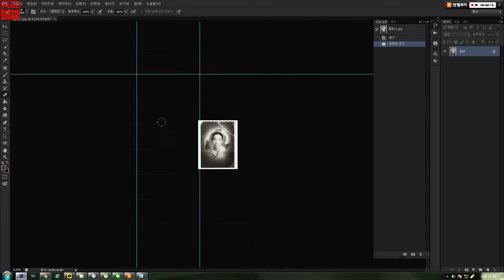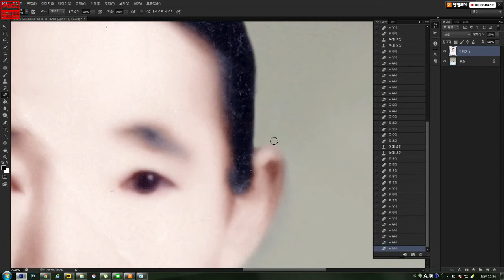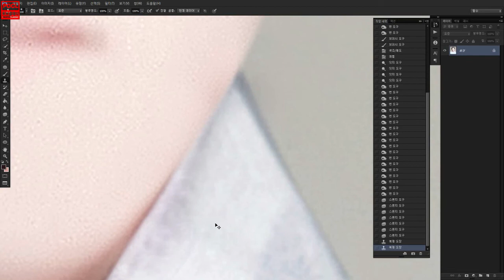■사진복원영상■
이 영상도 예전에 편집한 거에요...
유튜브가 활성화 되기 한~~~참 전입니다~

카톡사진접수 및 문의는_

고객님들의 '즐거운' 사진생활을 응원하는 롯데마트사진관입니다.